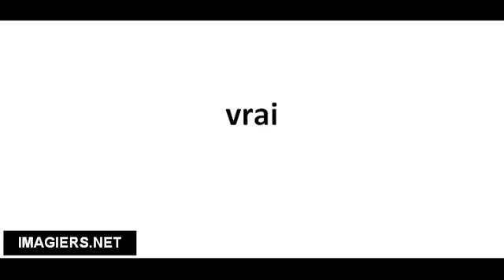Cómo pronunciar vrai